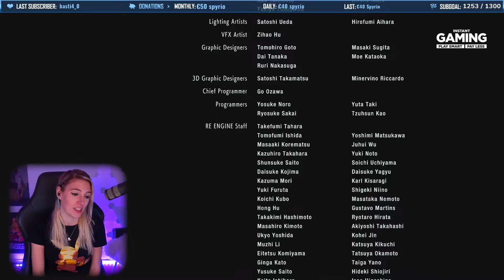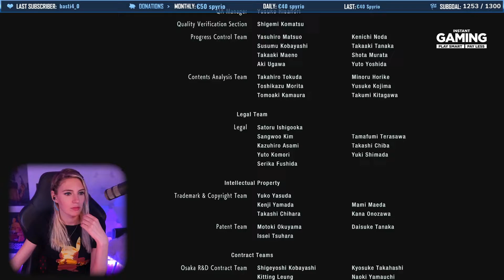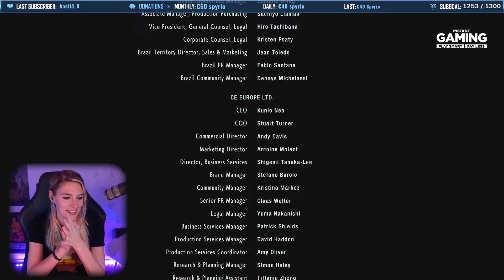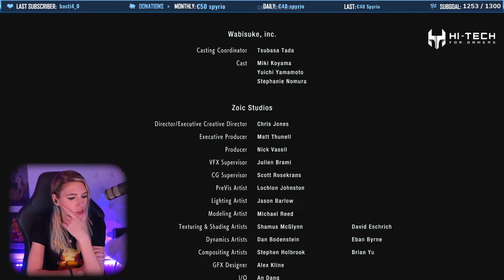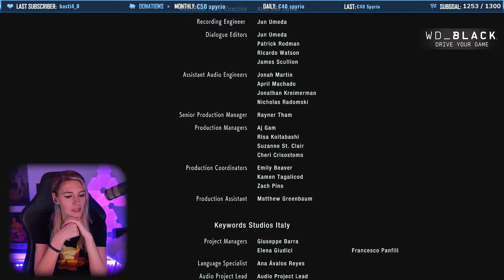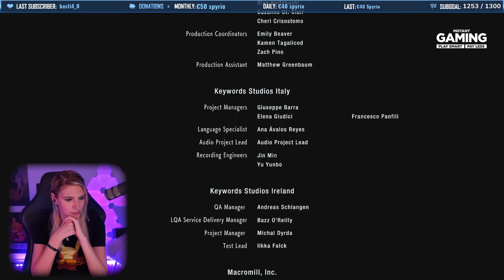RESIDENT EVIL 3 Remake - DAS ENDE | Part #8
Dir hat das Video gefallen? Du willst mehr sehen?Aktiviert einfach die Glocke um eine Benachrichtigung zu bekommen wenn das nächste Video zum Anschauen bereit ist.